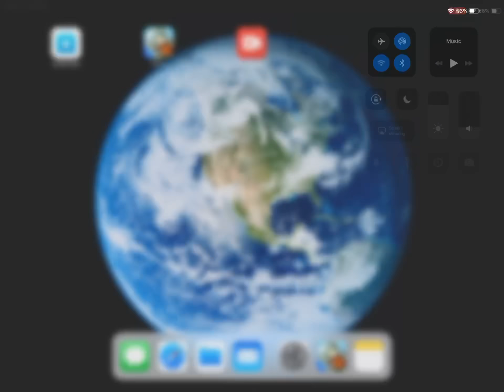PvZ 2 lost city day 5 and 6